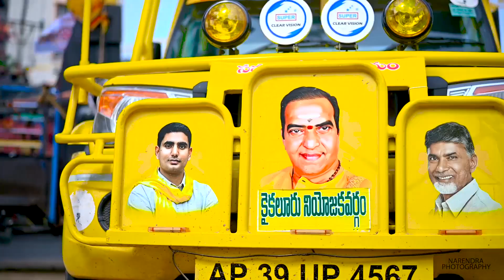kollu ravindra anna song || narendra photography || kaikalur